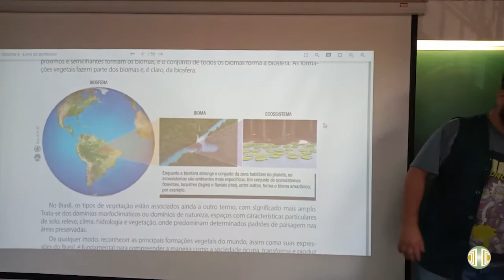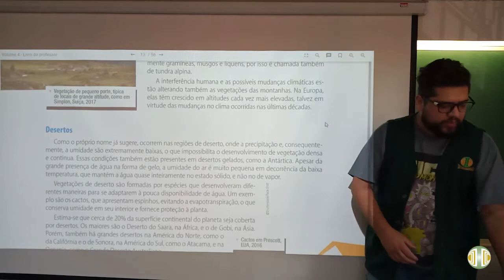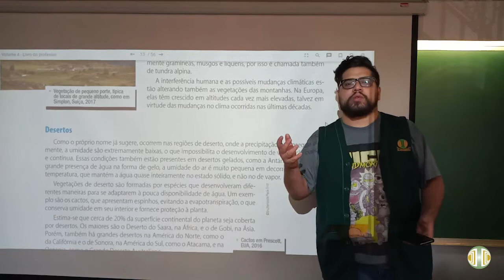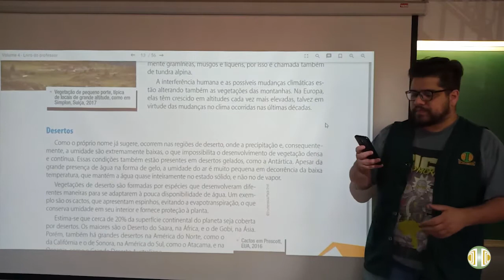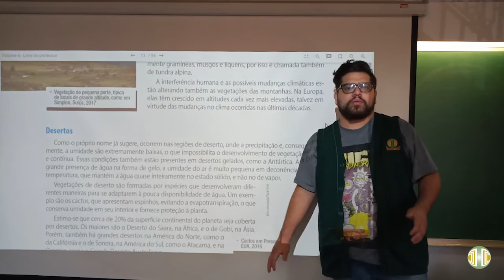6° ANO Geografia Volume 4 Revisão 1